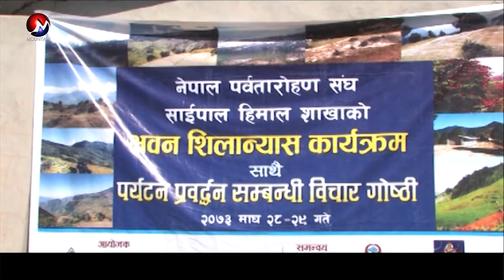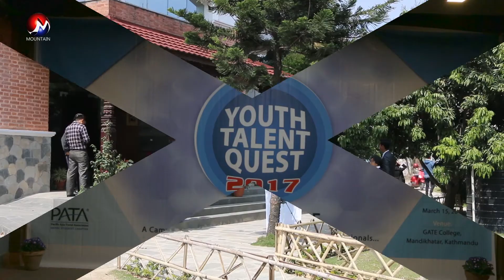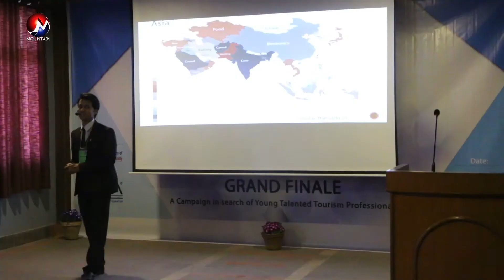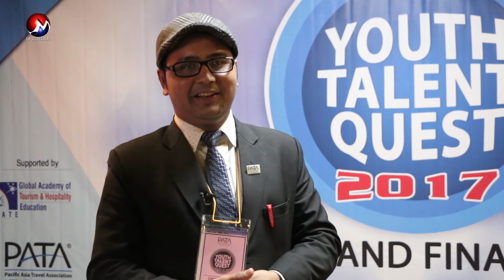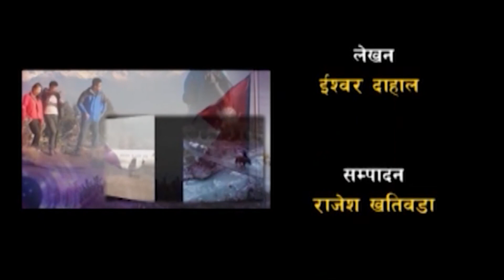Hamro Abhiyan Paryatan, Episode 57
Joint production of Jyotsana Creation Media Pvt. Ltd. and World Wide Production Media present : Hamro Abhiyan Paryatan.